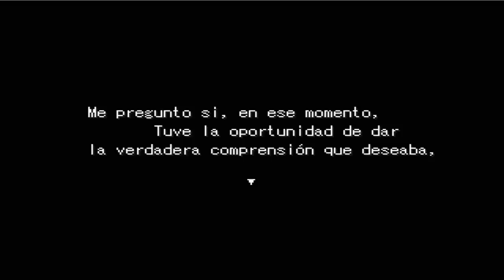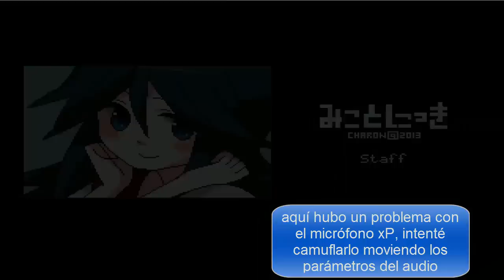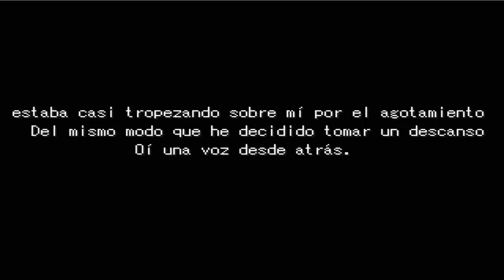Mikoto nikki - parte 2 - ¡¡Voy a morir!! ¡¡déjame salir !! (Todos los finales)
Menos mal que en la vida real sigo vivo -3-
Ahora que he visto el video, se nota que estaba desconfiado con todo lo que me rodeaba xD (y fuí un poco pesado :I)

PD: A partir del 21:38 están los finales